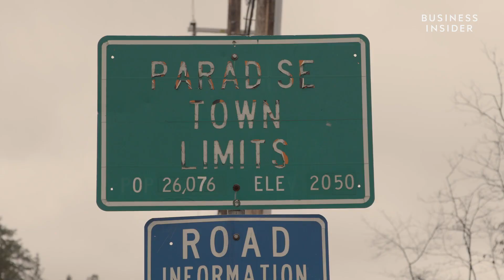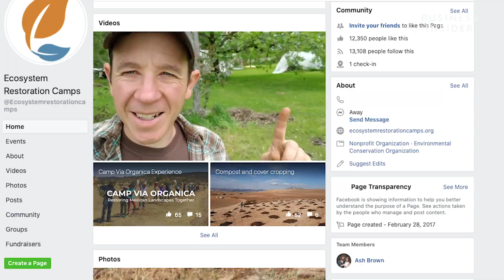How These Volunteers Are Fighting Soil Erosion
Volunteers around the world are banding together to restore soil. Ecosystem Restoration Camps, a Dutch nonprofit, has launched more than 20 camps on six continents to fight soil erosion. Thousands of volunteers at these camps work with local communities to demonstrate how to restore dry dirt where nothing can grow.

Centuries of overuse and deforestation have led to "salinity, acidification, and loss of biodiversity" in the Earth's soil, according to the United Nations — consequences that could render land unusable for agriculture. The UN reported that one soccer field's worth of land is lost to soil erosion every five seconds.

As climate change raises temperatures and causes more violent weather events around the globe, soil has become especially critical to environmental sustainability. Healthy soil is more efficient at capturing carbon, supporting plants, wildlife, and insects, and lessening the impact of floods and droughts.